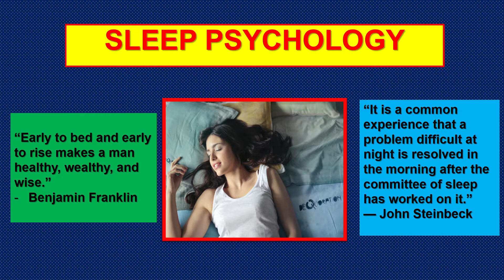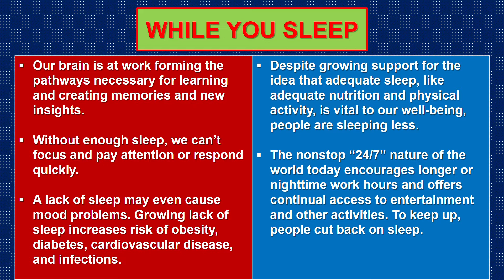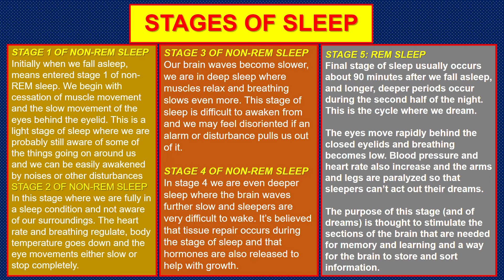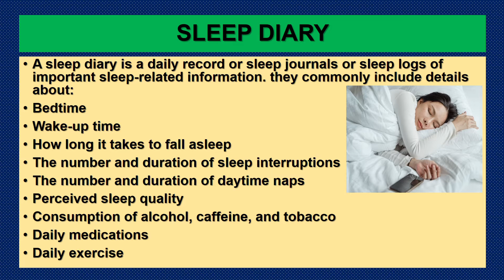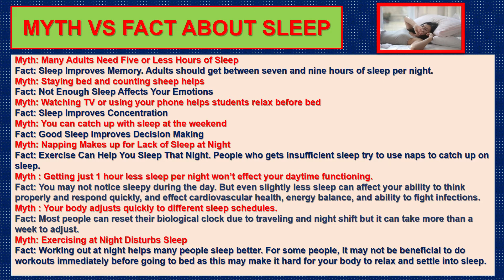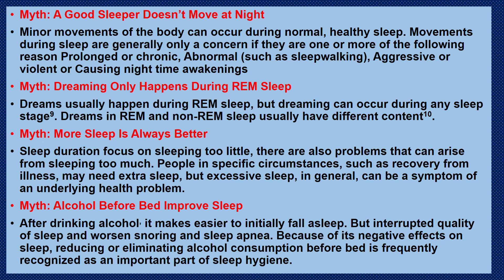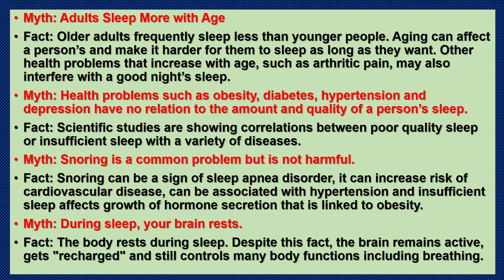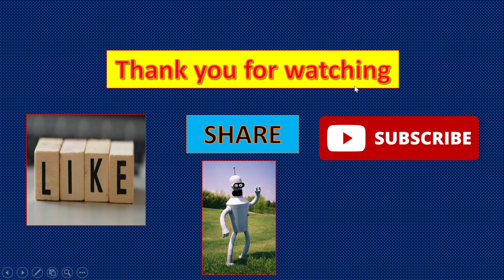Sleep Psychology 💤😴🛏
👉Today on our YouTube Series I am going to share a topic about “Sleep Psychology”?

Sleep is the balm that soothes and restores after a long day. Sleep is largely driven by the body’s internal clock, which takes cues from external elements such as sunlight and temperature. The body’s natural sleep-and-wake cycle is reasonably attuned to a 24-hour period.
🤩 Hope you have enjoyed YouTube series. bye bye👋

benefits of sleep in hindi
benefits of sleep malayalam
benefits of sleep mask
benefits of sleep eye mask
benefits of sleep ted talk
benefits of sleep for skin
benefits of sleeping on the floor
benefits of sleep for students
sleep benefits on health
sleep benefits in tamil
sleep benefits in hindi
sleep benefits in telugu
sleep benefits for skin
sleep benefits for brain
sleep benefits on health in hindi
sleep benefits and importance
sleep psychologist
sleep psychology facts
sleep psychology in tamil
sleep psychiatry
sleep psychology lecture
sleep psychologist asmr
sleep ap psych
sleep psychology in hindi
psych sleep music
sleep psychology facts
sleep psychology lecture
sleep psychology crash course
sleep theory psychology
psychology sleep stages
sleep ap psychology
sleeping psychology malayalam